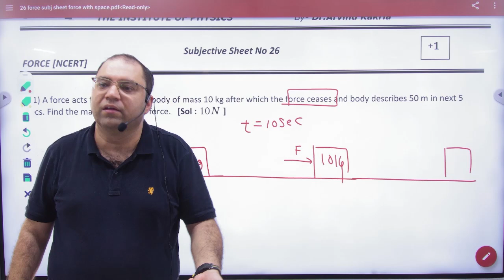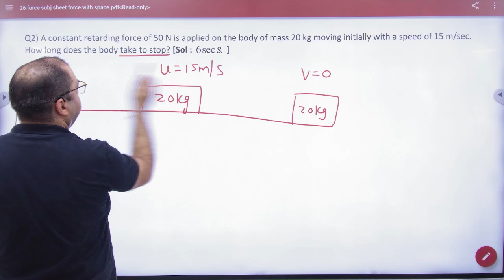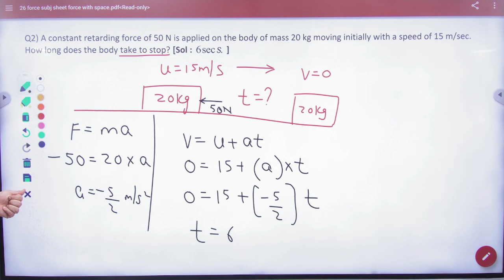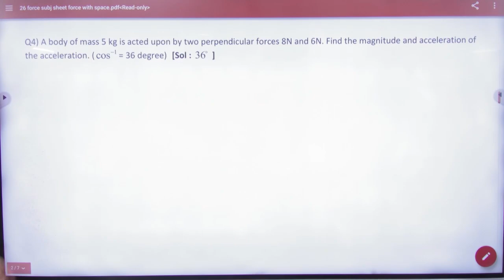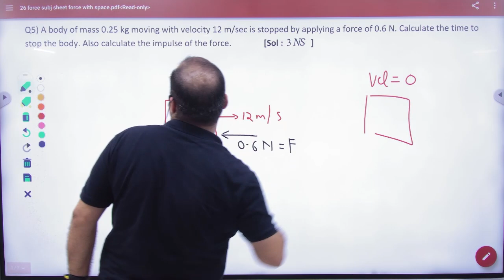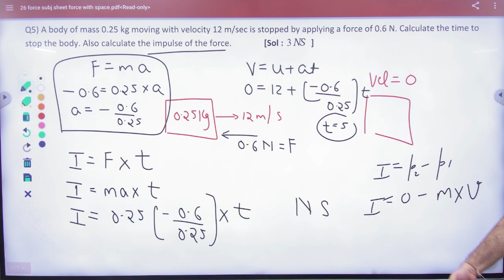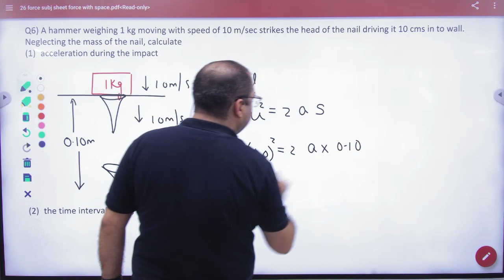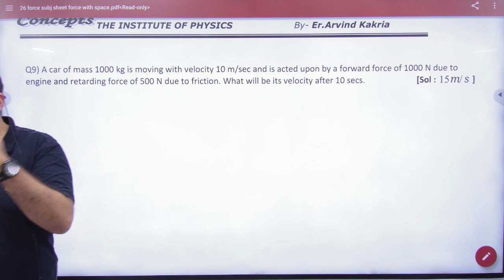1 Subjective force sheet 26